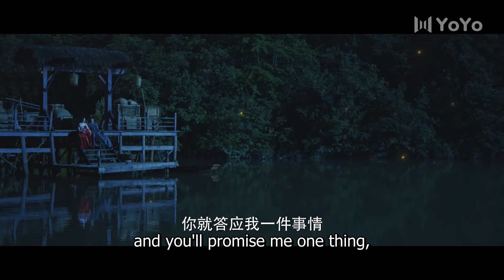花木兰被俘，江湖八大高手前来营救，少侠首当其冲！⚔️